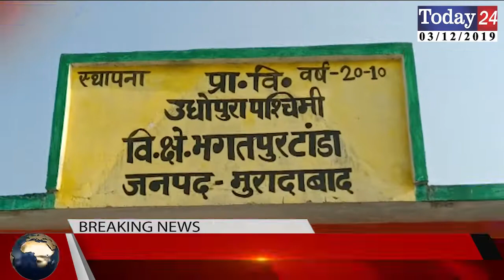भगतपुर टांडा के गांव उधोपुरा चल रहा विकास की राह पर | Today24